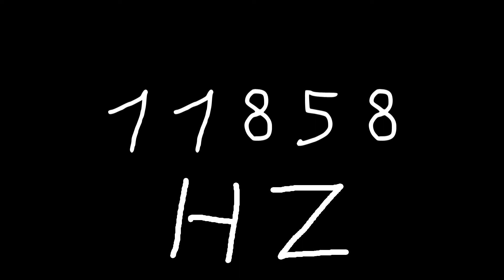11858 hz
Just sound.

chords
sounds
noise
tone
noises
tones
audio
wave
waves
sin
sine
sinus
sinoid
heart
heartbeat
resonancy